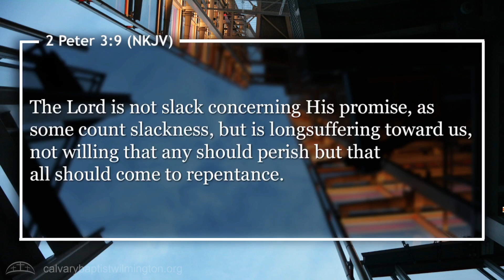You can have a new start with God!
The essential first step towards spiritual growth and transformation: acknowledging our need for God!

Listen to this clip from Dr. Lovette's message at Calvary on 7/28/2024.